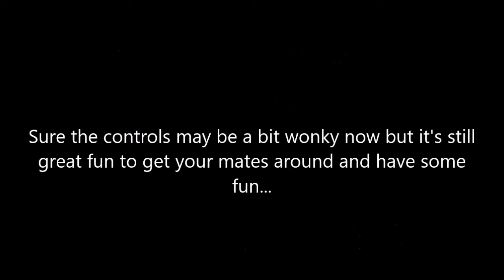Dave's Nostalgia Trip - Ep382 - WWF Wrestlemania 2000 (Nintendo 64 - 2000)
Gruss, SoulFunkRetro and myself fight to the death in the Royal Rumble...who wins?!